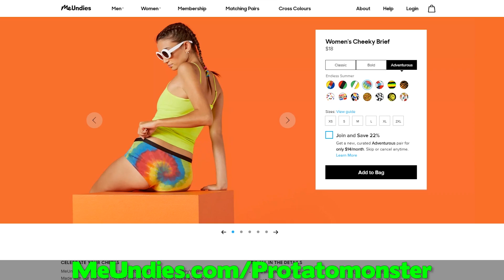UNKILLABLE Raid Boss - Shields OP | League of Legends Top 5 Plays Week 305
League of Legends Top 5 Plays - Supports take over Week 305 of our LoL Top 5 Plays! This episode features an unkillable shield duo, insane wombo combo and amazing teamwork! Enjoy :D

►HyperX Cloud Stinger : Purchase link (Discounted @ $50!)

1- Amai Day on Karma
2- ulTIMatic on Zilean
3- Pankrac on Thresh
4- The Diabetic on Rakan
5- OTRO NOOB DE LAN on Caitlyn
Bonus- KingFatHead on Thresh

Music in this League of Legends Top 5 Plays (supplied by Monstercat): Title: Close by Conro from Connecting the Dots EP

*Protatomonster is sponsored and earns advertising fees from companies mentioned above. We wanted to make sure we disclose this information to our audience.

League of Legends Top 5 Plays Week 305 - Wombo combo, mechanics, teamwork, and support / jungle lol shield team!